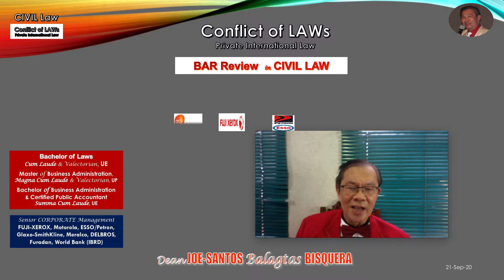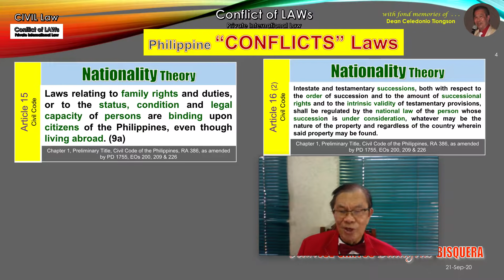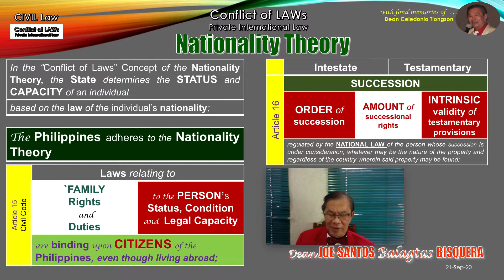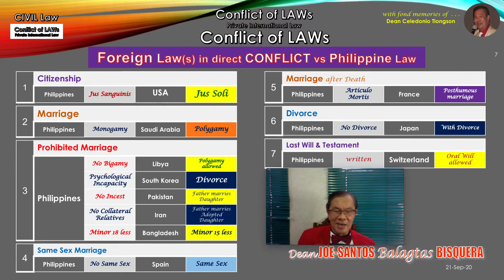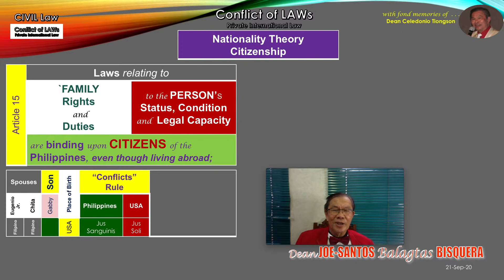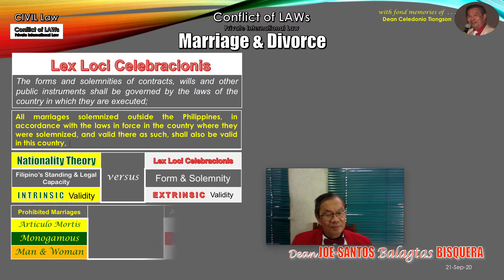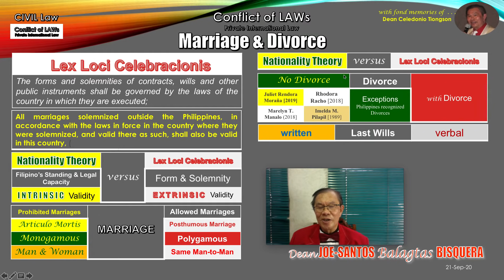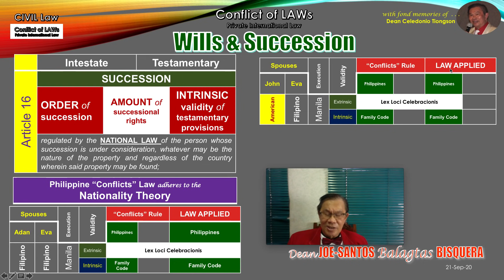CIVIL Law CONFLICT of LAWS Dean JS Bisquera BAR Revew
Dean JS Bisquera on CONFLICT of LAWS where Philippine Courts have the option to apply Foreign Law on Issue(s) before them with a Foreign component (Person, Place) involved in the controversy. Philippine CONFLICTS Law allow the Court(s) guideline on the propriety of adopting Foreign Law into their judicial undertaking, consistent with the requisites of Philippine CONFLICTs Law in the CIVIL CODE invoking the NATIONALITY Theory under Article 15 in determining family rights & duties and a Person's Civil Status, Condition and Legal Capacity founded on the principle that a Filipino citizen brings with him said status and capacity wherever he goes even abroad, that Succession as to the Order of Succession, the amount of successional rights and the intrinsic validity of his testamentary disposition shall be govern by his National Law, whether as a Filipino or as a Foreigner. Prohibitive laws of Filipinos under the Nationality Theory binds him regardless of what other States were to provided when its concerns his person or property or when said Prohibitive Laws are to maintain public order, public policy and good customs. The extrinsic validity of contracts, Will and other Public Instruments are recognized in the Philippine Conflicts Law  Article 17 (1) are being valid when they conform with the law(s) of the country where they were executed under the Doctrine of Lex Loci Celebracionis. The Doctrine of Lex Situs, another Philippine Conflicts Law, view Real and Personal Properties as subject to the Law of the country where they are stipulated.
Dean JS Bisquera highlights that there are several areas where Foreign Law, when invoke before Philippine Courts, may be in direct conflict with Philippine Domestic Law concerning Citizenship, Monogamous versus Polygamous marriages, Prohibited Marriages under the Philippine FAMILY Code, Same Sex marriages, Marriage of Dead Partner(s),  Divorce and Last Will and Testament. Interesting is the reference to the recognition of Foreign Divorce in the Philippines by virtue of the courage of our Filipinas Juliet Morana (2019), Rhodora Racho (2018), Ramerlyn Manalo (2018) and Imelda Pilapil (1989).
The matter of determining Citizenship due to the difference in a State's adherence to Jus Sanguinis versus Jus Soli is brought up, notably making the Gabby Lopez Citizenship issue as the framework of analysis.
The extrinsic validity of documents legally executed and deemed valid under the Doctrine of Lex Loci Celebracionis is compared against the potential Legal bottleneck versus the intrinsic validity of said documents in the light of the Nationality Theory.
Conflict of Laws in his Upload is further amplified in the next presentation of the Domicillary Theory and the interesteint RENVOI Doctrine.

These discussions on the CONFLICT of LAWS is fondly and sentimentally dedicated by Dean JS Bisquera to his 1st Law/Political Science Professor when he was barely 16 years old and who was LAW Dean and mentor in Conflict of Law, the recognized authority in International Law, a BAR Reviewer and esteemed LAW Professor, Dean Celedonio Tiongson.